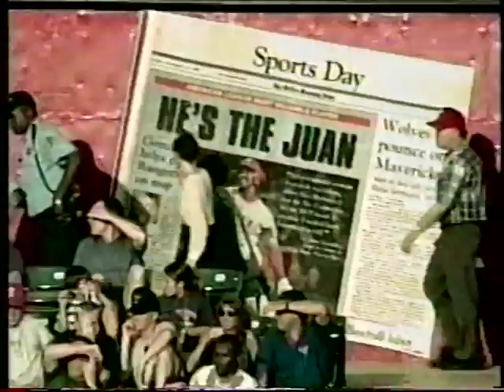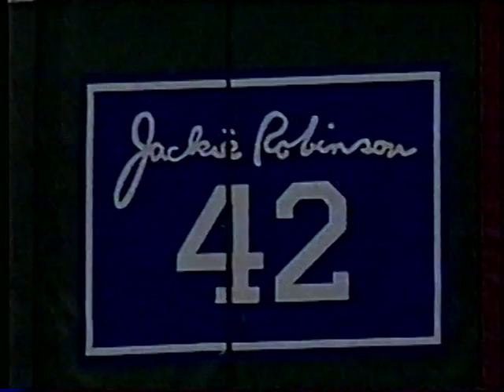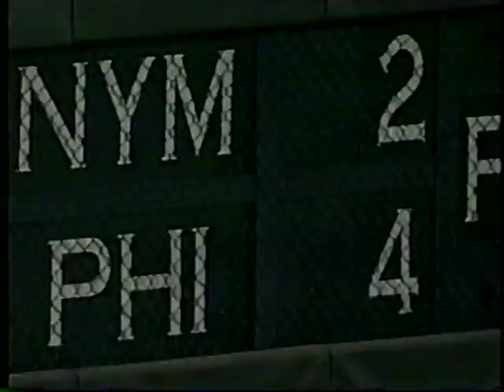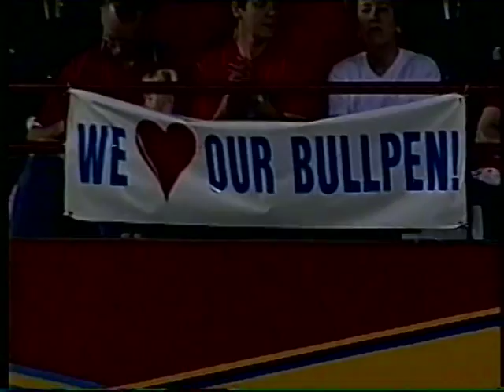Athletics vs Rangers (9-25-1999)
Matt Vasgersian and Ken Brett were in the booth for FX Baseball Saturday Night, September 25, 1999, between the Oakland A's and the Texas Rangers.